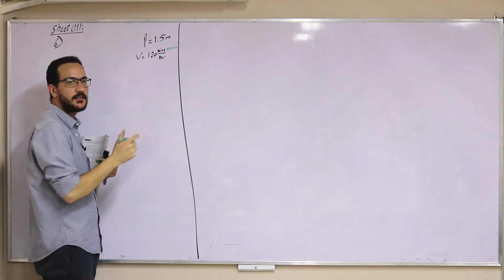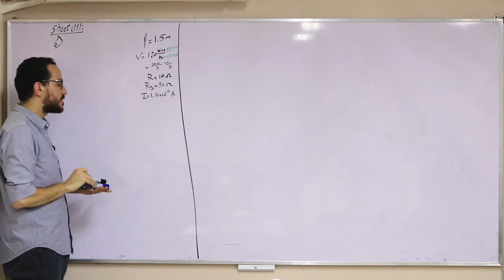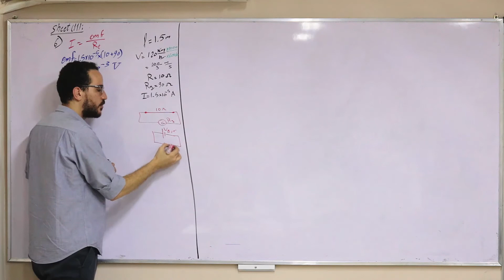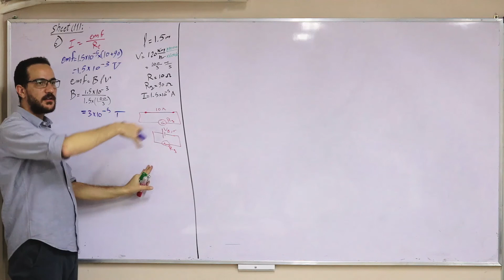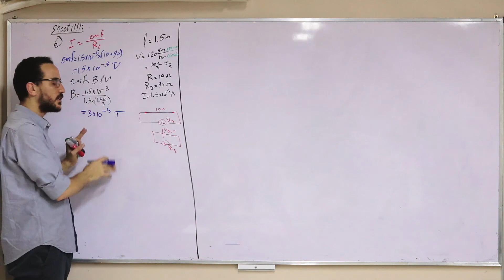Sheet11 Q6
كل فيديوهات ٣ث (المنهج كامل + المراجعات)
كل فيديوهات ٢ث (المنهج كامل + المراجعات)
كل فيديوهات ١ث (المنهج كامل + المراجعات)